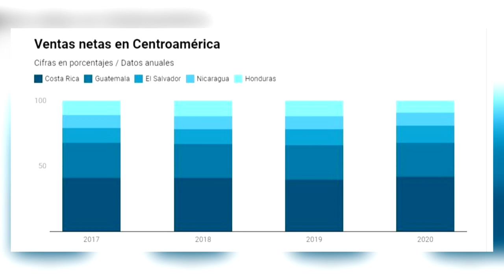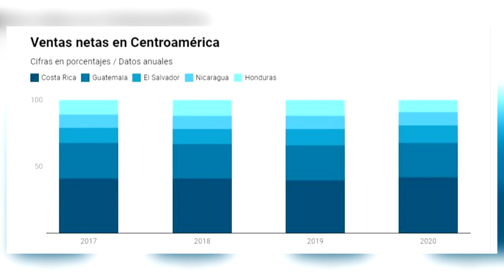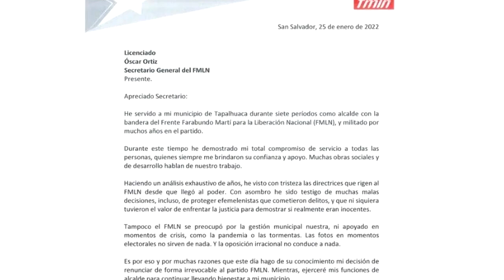Noticiero LPG 25 de enero: Asamblea Legislativa eleva de $20,000 a $27,000 monto para indemnizar CSJ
La Asamblea Legislativa de mayoría oficialista aprobó este martes 25 de enero que el monto tope para indemnizar a empleados del Órgano Judicial sea de 27 mil dólares, cuando antes era de 20 mil.

¡Visítenos!